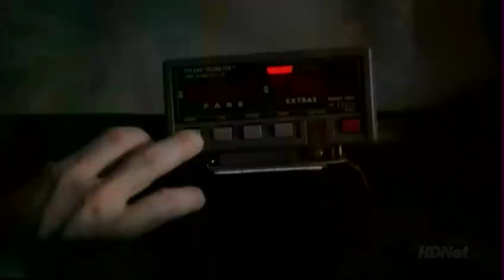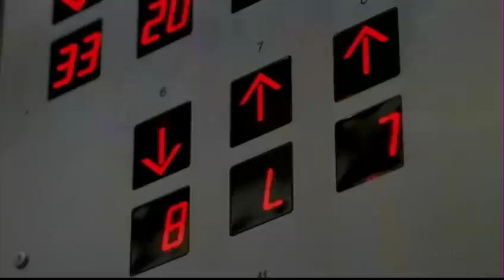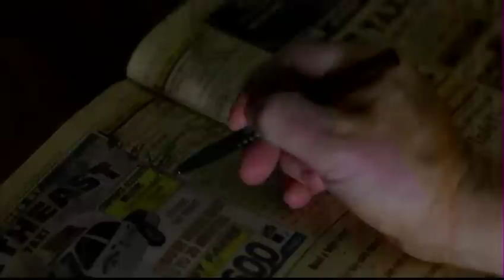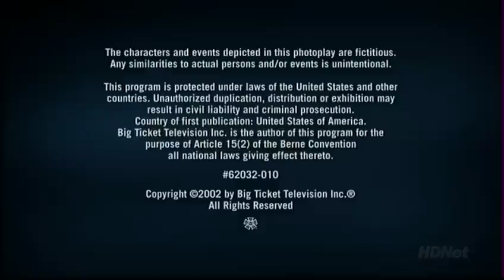Hack 2002 s01 e10 All Night Long